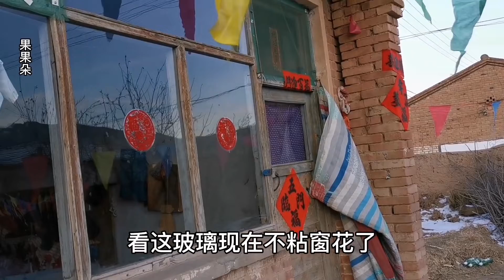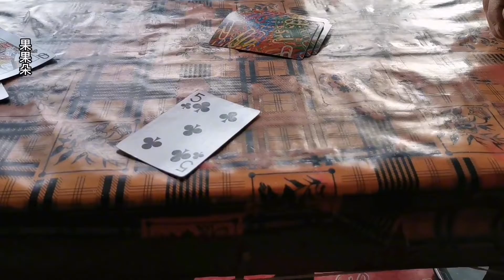过年了！河北张家口农村大妈院里真喜庆，五颜六色的彩旗很漂亮